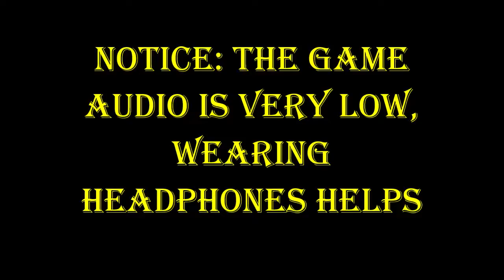Let's Play Dead Rising Part 5 Adam The Chainsaw Juggling Clown